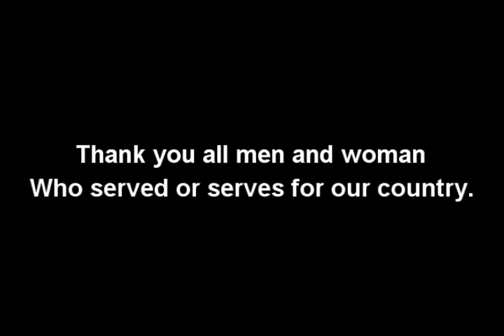Battle of Normandy D-day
Ok you guys i finished the movie! there will eventually be a part 2 thats gonna be a breach by the americans. but i hope you enjoy this, please for more movies from halo-union!

nevermind the rest of this...

halo 3 mods how to mod halo 3 halo mods halo 2 mods d day dday omaha beach operation overlord d-day world war 2 WW2 normandy beach france halo3 halo 3 masterchief guns kill killing murder murderer murdering killer stab stabbed stabbing stabber knife attack dead death die horror splatter suspense scary freaky scared halloween all hallows eve pumpkin pumpkins bat bats latex mask masks fear freak korn cradle of filth dani blood bloody bleed monster monsters demon demons devil devils satan satanist satanism pentangle night moon dark spider spiders witch witches witchcraft gremlin gremlins ghostbusters abhorrence abomination alarm antipathy apprehension aversion awe chiller consternation detestation disgust dislike dismay dread fright hate hatred loathing monstrosity panic repugnance revulsion terror trepidation abhorrence anathema aversion bother curse detestation disgust evil hate hatred horror loathing nuisance plague repugnance repulsion revulsion shame torment wickedness anxiety apprehension cold feet consternation dismay distress dread fear fright horror nervousness panic scare strain stress tension terror trepidation unease uneasiness Satan archfiend beast brute devil evil spirit fiend goblin hellion imp incubus little devil malignant spirit monster rascal rogue vampire villain windigo Satanism black art demon worship demonianism diabolism magic mysticism necromancy sorcery voodoo witchcraft witchery wizardry activist addict bigot bug crank crazy demon devotee enthusiast extremist fiend fool freak maniac militant monomaniac nut radical ultraist visionary zealot Mephistopheles barbarian beast brute degenerate demon devil diablo evil spirit hellcat hellion imp little devil monster ogre savage serpent apparition appearance banshee daemon demon devil eidolon ethereal being haunt incorporeal being kelpie manes phantasm phantom poltergeist revenant shade shadow soul specter spirit vampire vision visitor wraith zombie alarming bloodcurdling chilling creepy hair-raising hairy horrendous horrifying intimidating shocking spine-chilling spooky terrifying unnerving awesome bizarre crawly creepy fantastic fearful frightening, ghostly mysterious scary spectral spookish strange supernatural superstitious uncanny unearthly weird apparitional cadaverous corpselike deathlike divine eerie eidolic ghastly ghostlike haunted holy illusory insubstantial pale phantasmal phantom religious scary shadowy spectral spiritual spookish supernatural uncanny unearthly vampiric wan weird wraithlike wraithy
Honors for this video:
• Getting 1,000,000 views in 16 days.
• Getting half a million views in 2 weeks.
• Getting more than 13,000 mp3 downloads.
• Getting featured on Machinima.com's YouTube.
• Getting featured on Break.com frontpage.
• Getting featured on Digg.com frontpage.
• Getting featured on G4 TV website and TV.
• Getting featured on N4G.com frontpage.
• "Videos being watched now" on YouTube.
• Most Discussed (This Month)
• Most Viewed (This Month)
• Top Favorites (This Month)
• Top Rated (This Month)
• Most Discussed (All Time)
• Top Favorites (All Time)
• Top Rated (All Time)

Weapons used in this video:
• AK-47
• Barrett
• Desert Eagle
• Dragonov
• G36C
• M1014
• M14
• M249
• M21
• M40
• M60
• M1911 (Silencer)
• M9 (Silencer)
• MP5
• Mini-UZI
• P90
• Skorpion
• USP
• W1200
• Grenade

Halo 3 Halo 3 Halo 3 Halo 3 Halo 3 Halo 3 Halo 3 Halo 3 Halo 3 Halo 3 Halo 3 Halo 3
call of duty 4 call of duty 4 call of duty 4 call of duty 4 call of duty 4 call of duty 4 gun sounds remix mix song battlefield 2 battlefield 2 battlefield 2 crysis crysis crysis crysis shoot fps halo halo halo halo wow css css css css css bf2 cod4 2142 pwned owned noob noob noob noob noob mod call of duty 1 call of duty 2 call of duty 3 counter strike source counter strike source counter strike source counter strike source counter strike source world of warcraft World of Warcraft World of Warcraft warrock css wow bf2 battlefield 2 euro force Armored Fury Special Forces pwnage ownage killing spree hack hacks cheat cheats aimbot wallhack nametag lag omg rofl lmfao lmao lawl omfg pwnt ownt noob nub froob snoken sir community mod modification Infinity Ward Activision xbox 360 xbox 360 xbox 360 xbox 360 xbox 360 ps2 ps3 ps3 ps3 ps3 ps3 wii nintendo microsoft sony PC tutorial guide help award wow serpento is the coolest person in the whole wide world!